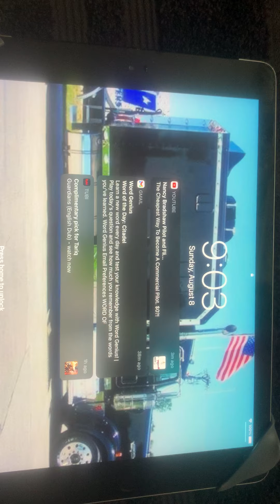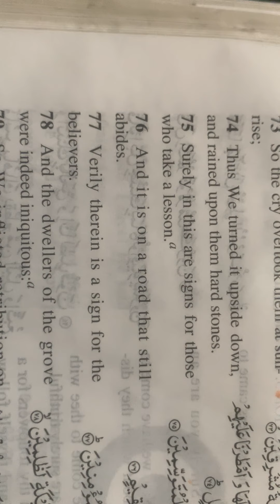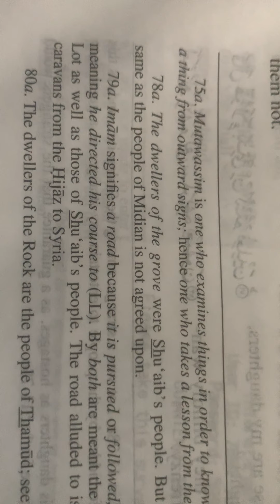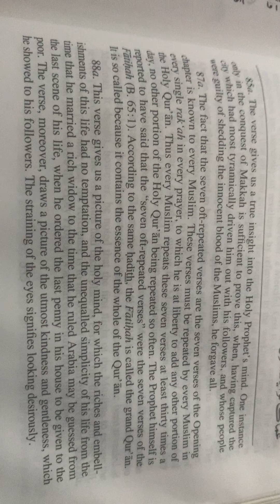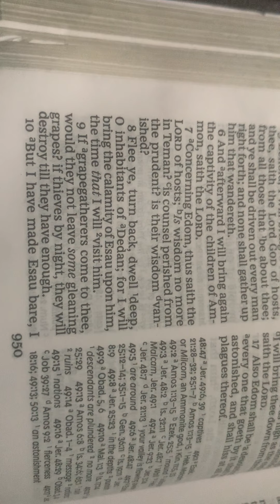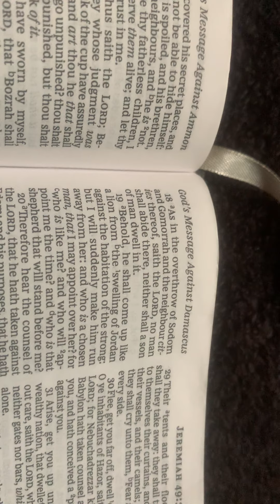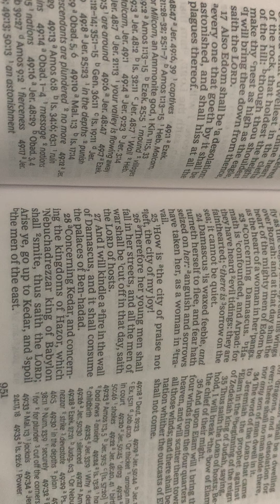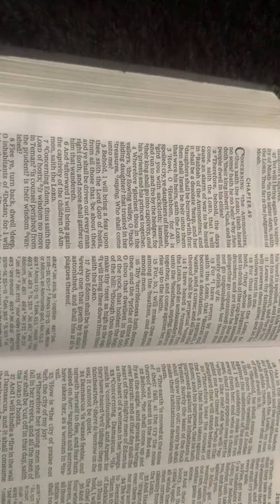Praying For Guidance “Beware Of A Independent Woman, That Says She Don’t Need A Man.”